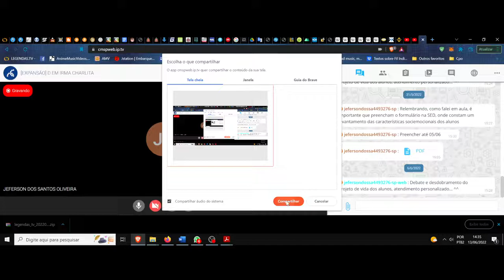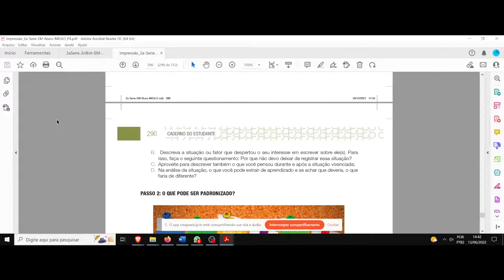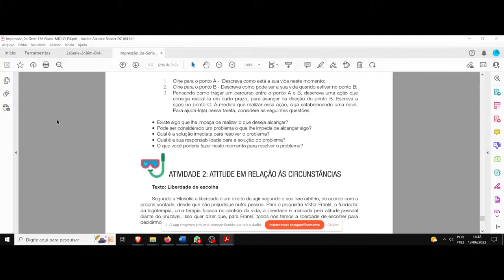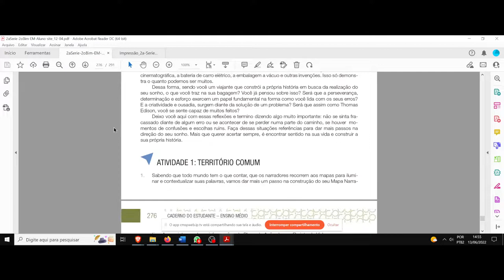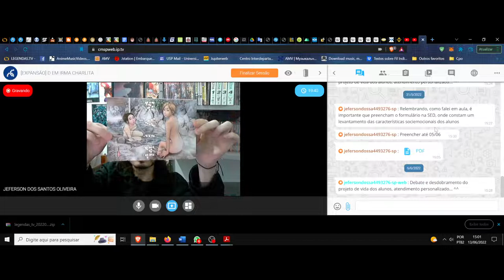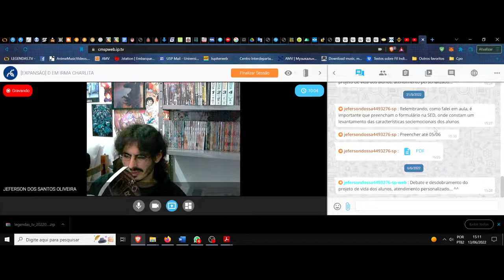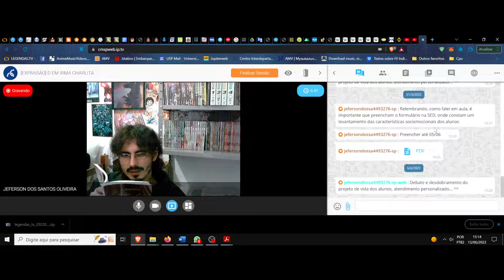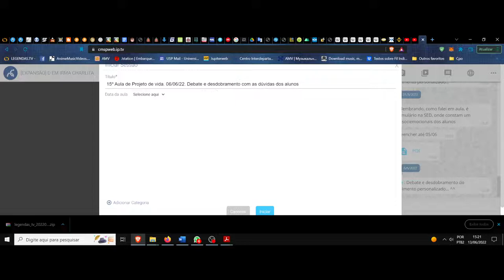(DC/22 01PV) Aula 17 Projeto de vida (13/06). Retomada e fixação de conteúdo